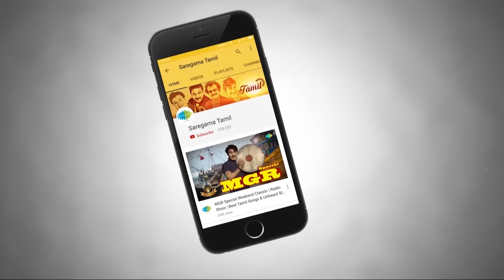Ilayaraaja & SPB Special Podcast | Weekend Classic Radio Show - Tamil | HD Songs | RJ Mana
ஆர்.ஜே. மணா வழங்கும் இளையராஜா இசையில் எஸ்.பி. பாலசுப்ரமணியம் பாடல்கள் என்ற சிறப்பு ரேடியோ நிகழ்ச்சி. இளையராஜா & எஸ்.பி.பி இருவரும் இணைந்து பணியாற்றிய காலத்தால் அழியாத பாடல்களுடன் இருவரைப் பற்றியும் அறியாத சுவாரஸ்யமான தகவல்களை கேட்டு மகிழுங்கள்.

Saregama Tamil presents the unique Radio show where we talk about some of Ilayaraaja & SPB's super hit Tamil songs along with some unheard & interesting stories from their career. Your host for this show is RJ Mana. We hope you Like our presentation. Enjoy The Podcast!!

Tracks:

01:31 - Ithu Oru Ponmalai - இது ஒரு பொன்மாலைப்பொழுது
04:55 - Vaa Ponmayile - வா பொன்மயிலே
08:38 - Vizhiyele Malarndadhu  - விழியிலே மலர்ந்தது
12:45 - Andhi Mazhai Pozhikaruthu - அந்தி மழை பொழிகிறது
17:54 - Ilamai Ennum Poonkaatru - இளமை எனும் பூங்காற்று
21:43 - En Kanmani - என் கண்மணி
26:40 - Uchchi Vagundhedutthu - உச்சி வகுந்தெடுத்து
30:55 - Ore Naal Unainaan - ஒரே நாள் உனை நான்
36:57 - Siruponmani Asaiyum - சிறு பொன்மணி அசையும்
40:48 - Sorgam Madhuvile - சொர்க்கம் மதுவிலே

Songs Information:

Song 1: Ithu Oru Ponmalai
Movie: Nizhalgal
Singer: S.P. Balasubrahmanyam
Lyricist: Vairamuthu
Cast: Nizhalgal Ravi/Rohini/Chandrasekhar
Director: P. Bharathiraja
Producer: S.S. Sigamani
Banner: Manoj Creations

Song 2: Vaa Ponmayile
Movie: Poonthalir
Singer: S.P. Balasubrahmanyam
Lyricist: Panju Arunachalam
Cast: Sivakumar, Sujatha
Director: Devaraj Mohan

Song 3: Vizhiyele Malarndadhu
Movie: Bhuvana Oru Kelvi Kuri
Singer: S.P. Balasubrahmanyam
Lyricist: Panchu Arunachalam
Cast: Sivakumar/Sumithra/Rajinikanth/Y.G. Mahendran/Venniradai Moorthy
Director: S.P. Muthuraman
Producer: M.A.M Films
Banner: M. A. M. Films

Song 4: Andhi Mazhai Pozhikaruthu
Movie: Raaja Paarvai
Singer: S.P. Balasubrahmanyam/S. Janaki
Lyricist: Vairamuthu
Cast: Kamal Haasan/Madhavi
Director: Singeetam Srinivasa Rao
Producer: Chandra Haasan/Charuhaasan/Kamal Haasan
Banner: Haasan Brothers/Rajkamal International

Song 5: Ilamai Ennum Poonkaatru (Revival)
Movie: Pagalil Oru Iravu
Singer: S.P. Balasubrahmanyam
Lyricist: Kannadasan
Cast: Vijaykumar/Sridevi/Ravikumar/Seema
Director: I.V. Sasi
Producer:
Banner: Murali Movies

Song 6: En Kanmani
Movie: Chittukkuruvi
Singer: S.P. Balasubrahmanyam/P. Susheela/Chorus
Lyricist: Vaali
Cast: Sivakumar/Sumithra
Director: V. Kandaswamy
Producer: Sri Vishnupriya Creations
Banner: Sri Vishnupriya Creations

Song 7: Uchchi Vagundhedutthu
Movie: Rosapoo Ravikkaikkaari
Singer: S.P. Balasubrahmanyam/S.P. Sailaja
Lyricist: Pulamaipithan
Cast: Sivakumar/Deepa/Sivachandran
Director: Devaraj Mohan
Producer: Thirupurmani
Banner: Vivekananda Pictures

Song 8: Ore Naal Unainaan
Movie: Ilamai Oonjal Aadukirathu
Singer: S.P. Balasubrahmanyam/Vani Jairam
Lyricist: Vaali
Cast: Kamal Haasan/Sripriya/Rajinikanth/Jayachitra
Director: C.V. Sridhar
Producer: Kannaiyaa
Banner: Sri Chithra

Song 9: Siruponmani Asaiyum
Movie: Kallukkul Eeram
Lyricist: Gangai Amaran
Cast: Bharathiraja/Aruna/Chandrasekhar
Director: Nivaas
Producer: Neelima
Banner: Neelima Movie Makers

Song 10: Sorgam Madhuvile
Movie: Sattam En Kaiyil
Singer: S.P. Balasubrahmanyam/Chorus
Lyricist: Kannadasan
Cast: Kamal Haasan/Sripriya/Thengai Srinivasan
Director: T.N. Balu
Producer: T.N. Balu
Banner: Balu Cine Arts